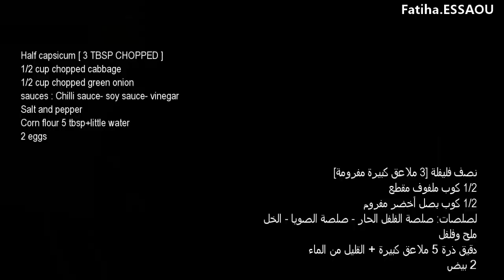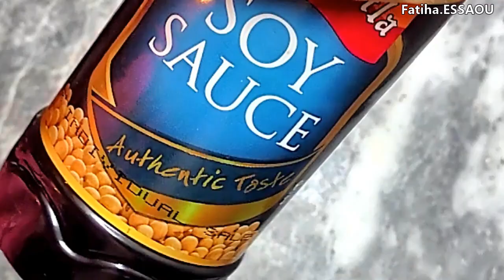Chicken Soup Winter Special | شوربة الدجاج الشتوية